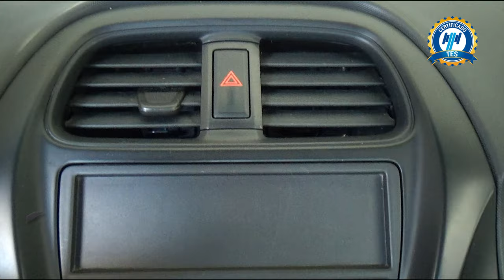Chevrolet / Beat / 2021 - 31747